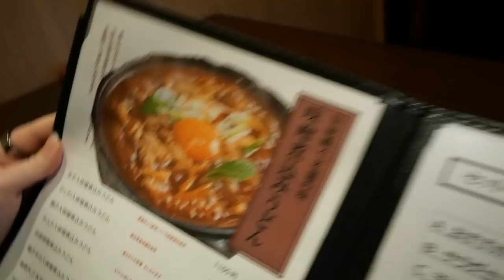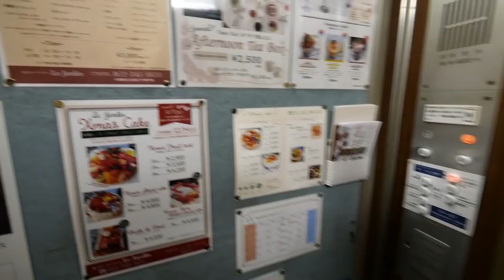日本歴6年のドイツ人妻が感動した！【名古屋飯】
■クリスマスキャンペーン

■レナの腕時計モデル
・Native- 32mm ホワイトダイヤル・シルバーメッシュ

今回は、名古屋飯の一つ「味噌煮込みうどん」の名店『山本屋大久手』に行ってきました！
味噌と麺の硬さが抜群の味噌煮込みうどん！名古屋にお越しの際はぜひ食べてみてください！